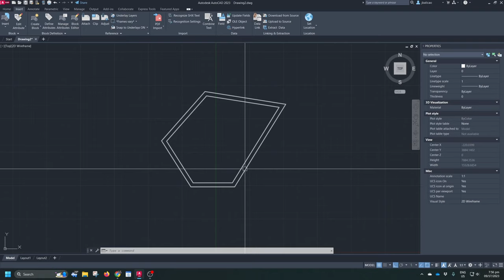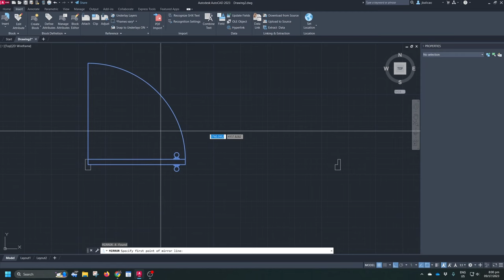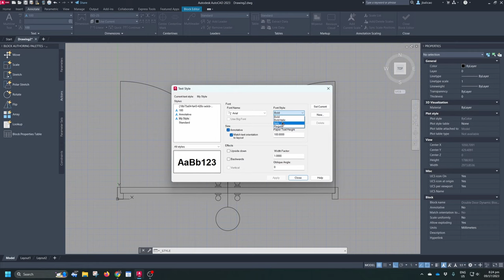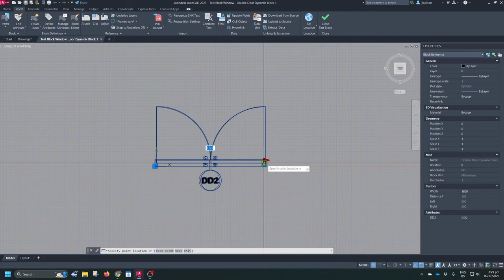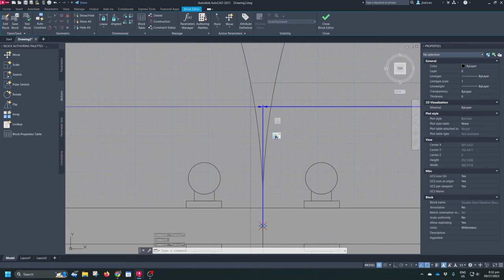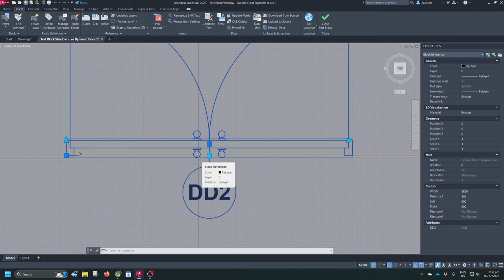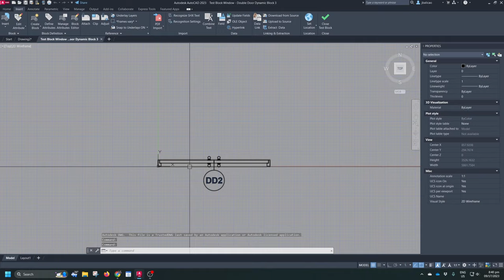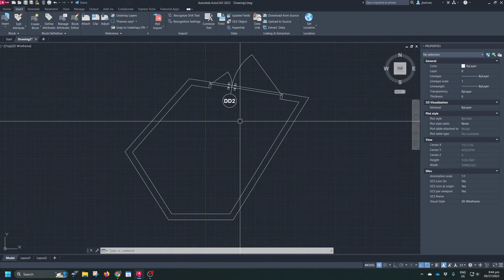Creating Dynamic Double Door with 45/90/ closed options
Welcome to our AutoCAD tutorial on creating a dynamic double door with 45-degree, 90-degree, and closed options! If you're an AutoCAD enthusiast looking to enhance your drafting skills and design functional elements, this video is for you. In this detailed CAD tutorial, we'll walk you through the process of designing a versatile double door with customizable movement and closure options using AutoCAD.